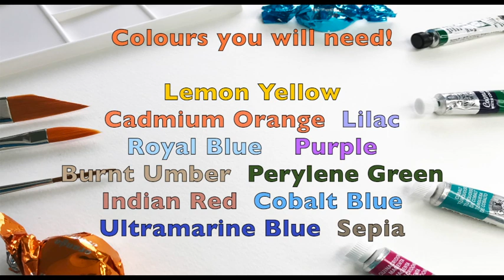Let' Paint A Beautiful Tree!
With over 95 tutorials to chose from all fully narrated plus line drawings to copy & full kit lists
Drop by today!